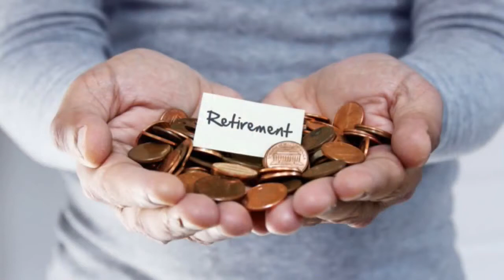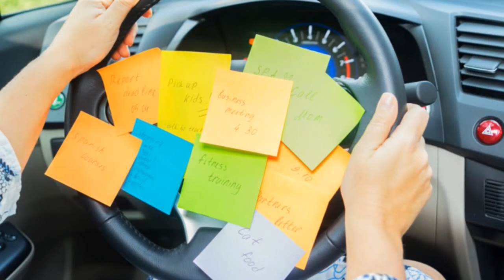Ignite Denver 27: Stephanie Bruno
Oriental Theater
Denver Colorado

Featuring:
What if Retirement is not an end, but a beginning?
by Stephanie Bruno